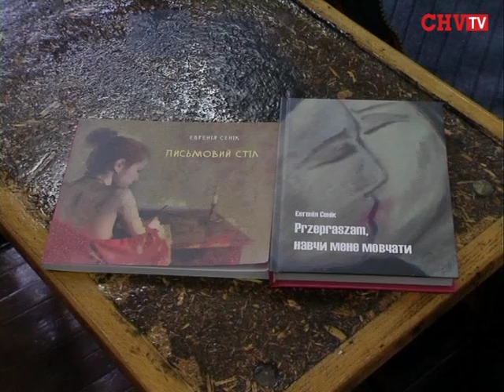Письменниця із Луганська познайомила чернівчан зі своїми книгами